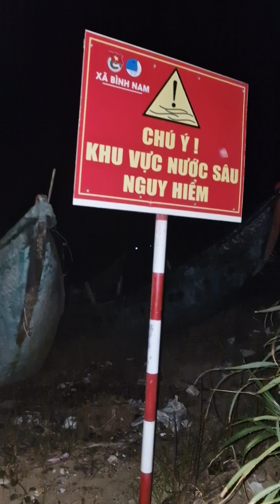February 26, 2024(3)